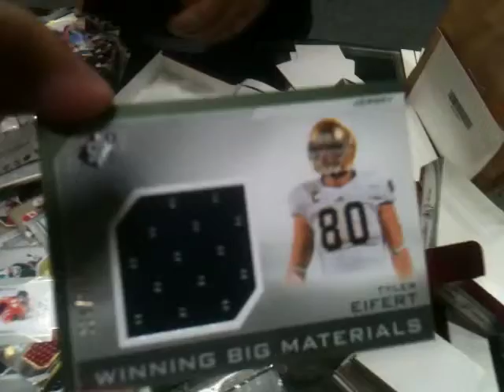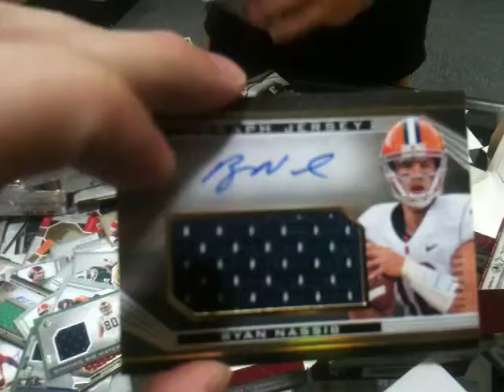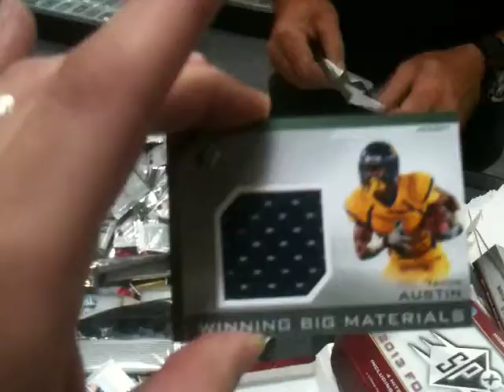Brian's 2013 SPX Football Box Break Part 2